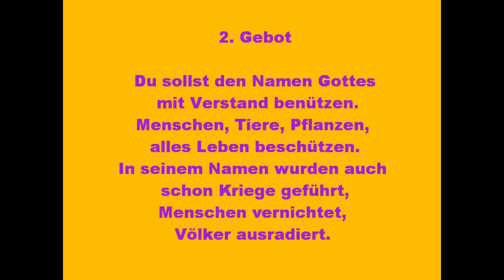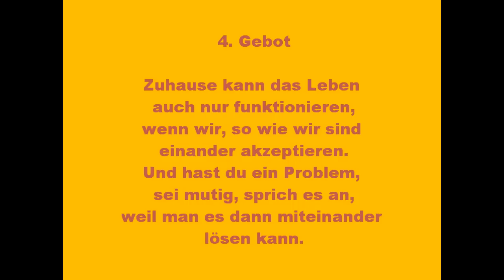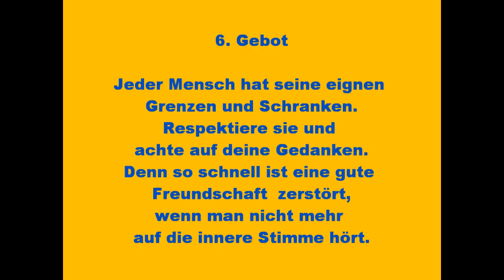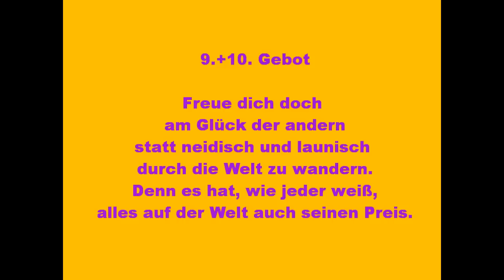Die 10 Gebote.wmv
Die 10 Gebote

R. Das Wichtigste zuerst: Gott wird dich immer lieben!
Darum hat er dich in seine Hand geschrieben.
Was du auch tust, denkt immer daran,
weil dann eigentlich ja nichts mehr schief gehen kann.

1. Glaube an ihn und es wird dir gelingen,
die Welt auf ihrem Weg ein Stück voranzubringen.
Als Hilfe sendet er uns seinen Heiligen Geist,
der hilft, dass uns das Leben nicht total entgleist.

2. Du sollst den Namen Gottes mit Verstand benützen.
Menschen, Tiere, Pflanzen, alles Leben beschützen.
In seinem Namen wurden auch schon Kriege geführt,
Menschen vernichtet, Völker ausradiert.

3. Die Bibel sagt: Du sollst den Sonntag heilig halten.
Ist doch klar, denn irgendwann muss man abschalten.
Nimm dir Zeit für dich, für Gott und die Welt.
Das gibt dir die Kraft, die dich aufrecht hält.

4. Zuhause kann das Leben auch nur funktionieren,
wenn wir, so wie wir sind einander akzeptieren.
Und hast du ein Problem, sei mutig, sprich es an,
weil man es dann miteinander lösen kann.

5 Die Aufgabe des Menschen ist die Schöpfung zu wahren!
Und nicht mit Tiertransportern durch die Gegend zu fahren.
Oder glaubst du, dass die Tiere wirklich nichts spür`n
wenn sie in Tierfabriken dahinvegetier`n?

6. Jeder Mensch hat seine eignen Grenzen und Schranken.
Respektiere sie und achte auf deine Gedanken.
Denn so schnell ist eine gute Freundschaft  zerstört,
wenn man nicht mehr auf die innere Stimme hört.

7. Im siebten Gebot heißt es: „Du sollst nicht stehlen!"
Die Werbung sagt, dass dir noch so viel Dinge fehlen.
Ich rate dir sehr, ist es auch schwierig,
„Weniger ist mehr!", sei nicht habgierig.

8. Du sollst die Wahrheit sagen und du sollst nicht betrügen,
andre übers Haxl haun oder belügen.
Nur wer die Wahrheit sagt, dem kann  man vertrau`n,
und nur wer ehrlich ist, auf den kann man bau`n .

9.+10. Freue dich doch am Glück der andern
statt neidisch und launisch durch die Welt zu wandern.
Denn es hat, wie jeder weiß,
alles auf der Welt auch seinen Preis.

R. Doch das Wichtigste ist: Gott wird dich immer lieben!
Was du auch tust, denk immer daran,